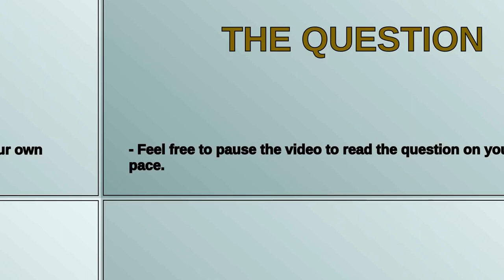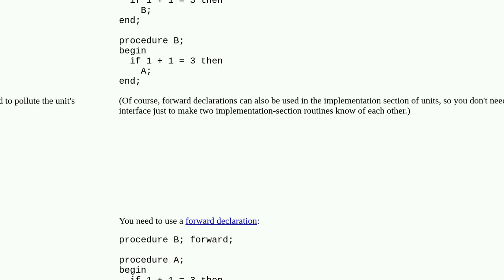How to do when procedure A need procedure B and procedure B need procedure A inside a DPR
A special thanks goes out to the community

  delphi